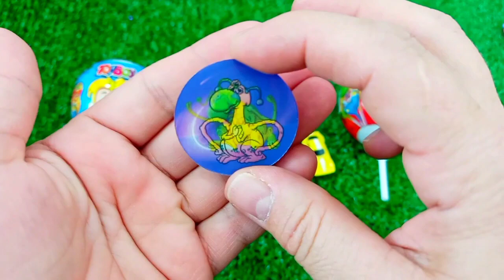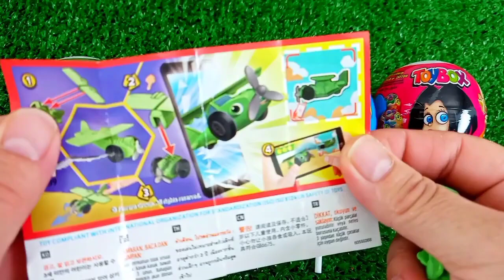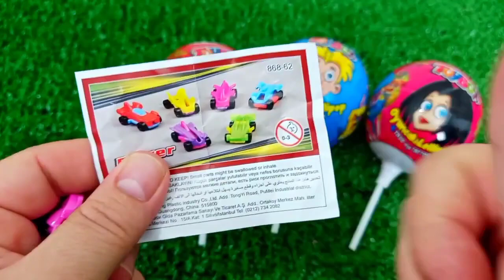ASMR MUKBANG Watermelon Desserts Cutting Rainbow. Lollipo Cutting Rainbow.Gummy Candy